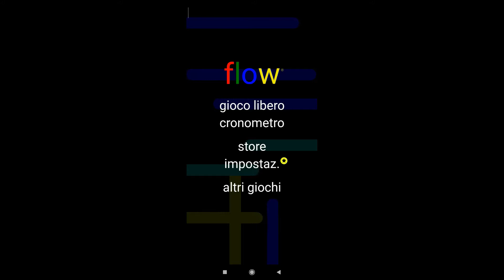FLOW FREE EP.01 Pacchetto Normale Livelli 5x5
Salve a tutti e benvenuti in questa nuova pazza serie con ugazoe71! Oggi inizieremo una serie per una bellissima tipologia di giochi per smartphone e tablet, FLOW FREE. Questi brevi episodi non saranno accompagnati da nessuna musica, solo dal suono del gioco stesso. lasciate un commento su cosa ne pensate di questo tipo di video e come potrei migliorarlo, inoltre potete consigliarmi nei commenti altri giochi carini da portare sul canale.